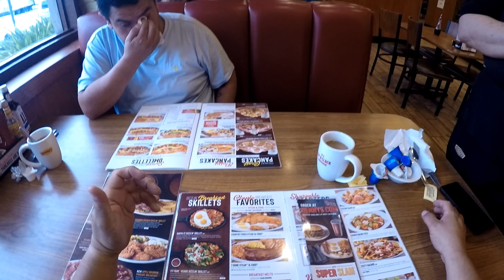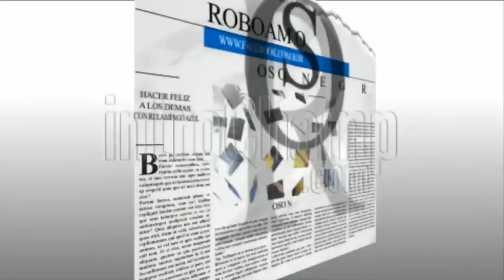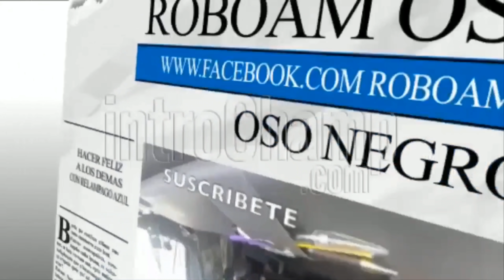UNA GUAYABA LE PEGA AL OSO NEGRO DONDE MÁS LE DUELE